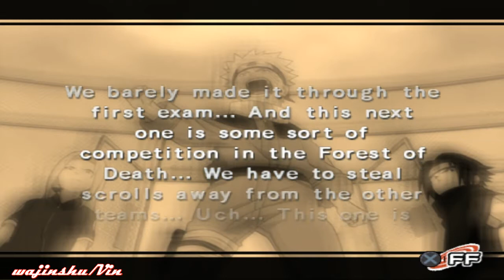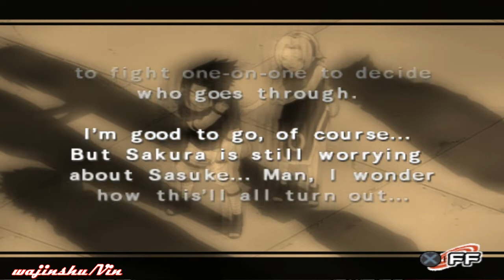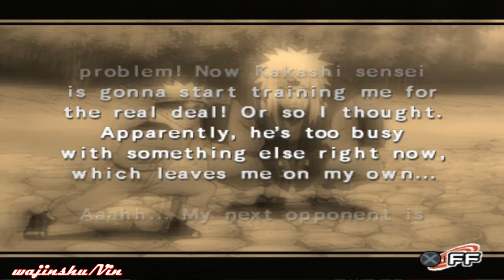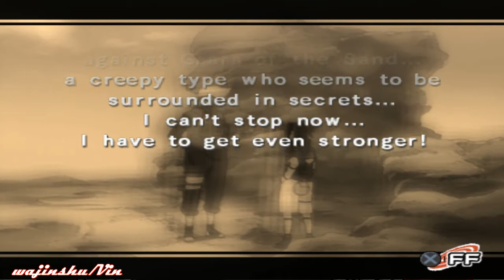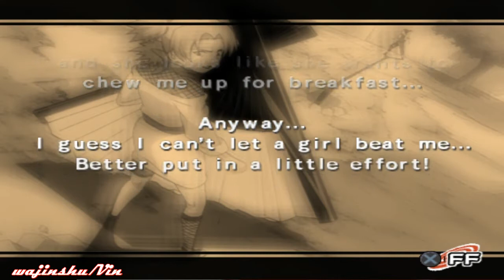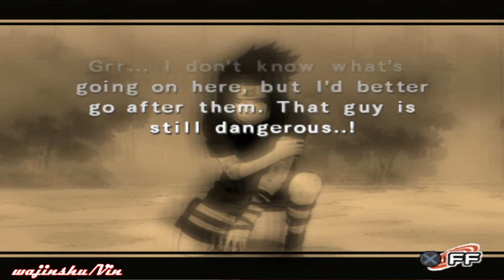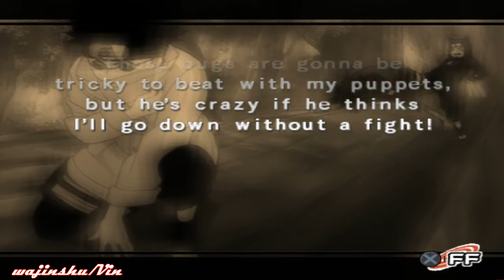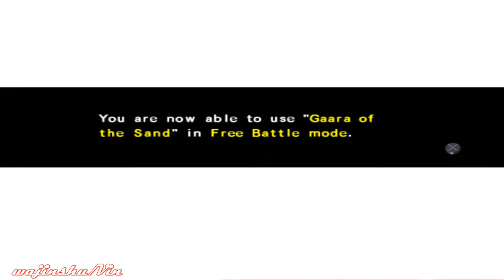Naruto Shippuden Ultimate Ninja 4 Hero Mode Leaf Destruction Arc Complete (Chuunin Exams)